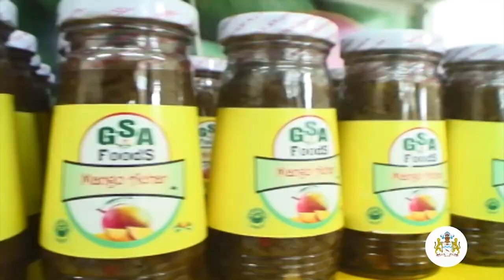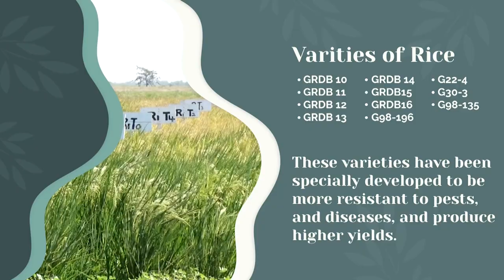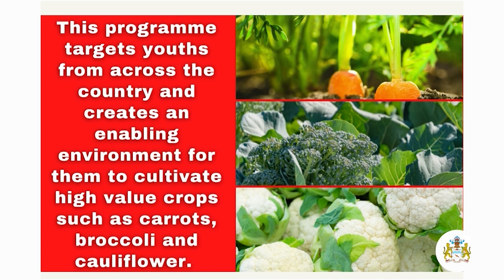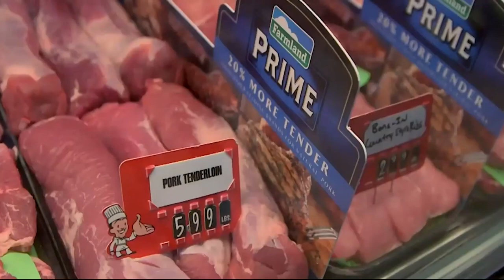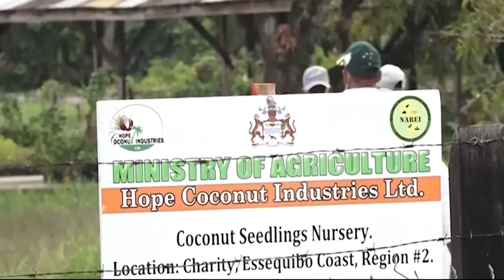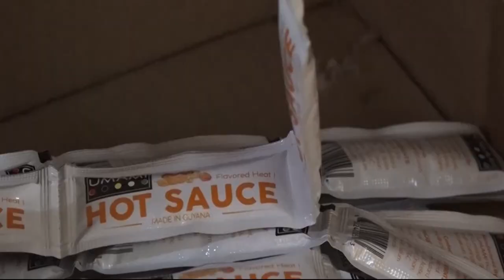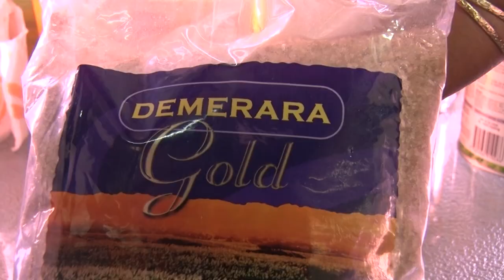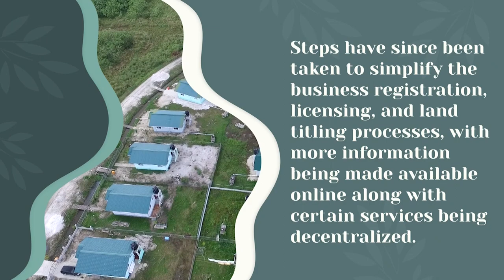Guyana - A country with many areas for investment in the agriculture sector